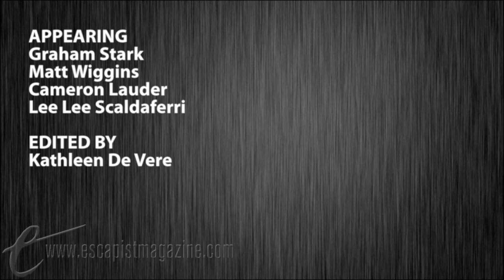HOT TUB AMUSEMENT PARK (Feed Dump)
The dump never sleeps, but sometimes it goes on vacation.